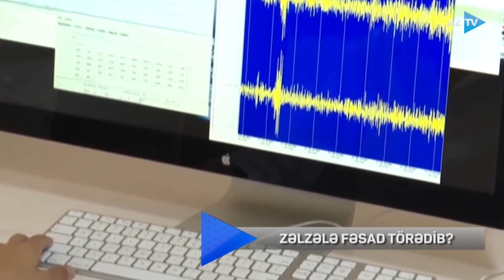Tural Məmmədli ilə AZTV Xəbər (12:00) I 04.09.2023